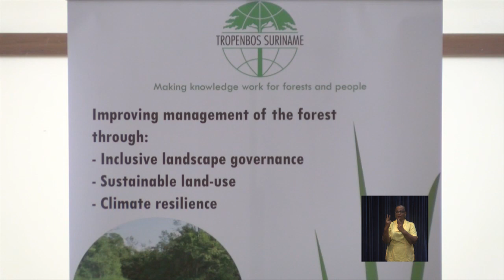LOCAL NEWS 03 dec 2019